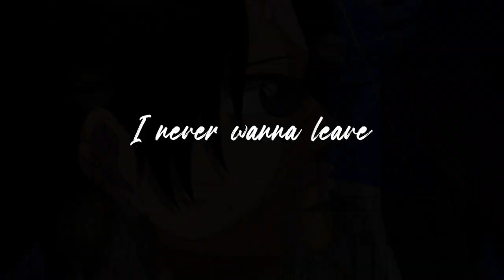|| One Piece OC || OCxCanon || AJoy || Do you think about me ? || Ace and Joy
Helloooooo, je prend tellement de plaisir à faire des petites vidéos comme ça 🥰

Musique
DEUCE - Do you think about me ?
Seiyuu : Asami Seto